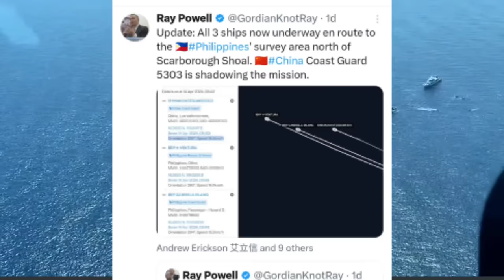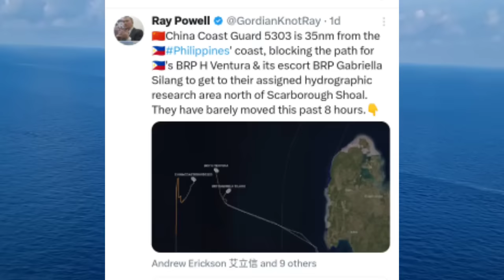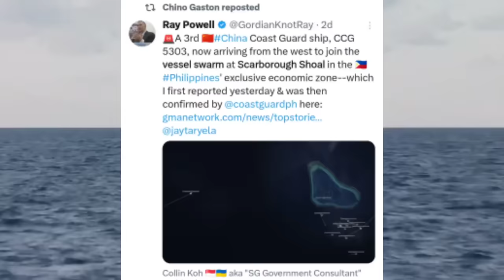PINASOK TAYO NG CHINA! 2BARKO ng PILIPINAS nakipag HABOLAN sa BARKO ng CHINA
SOURCE;
PHOTO & VIDEO;